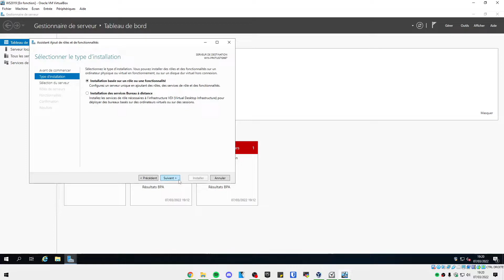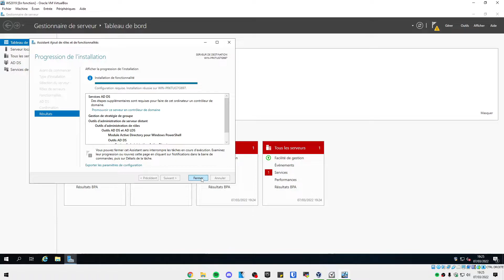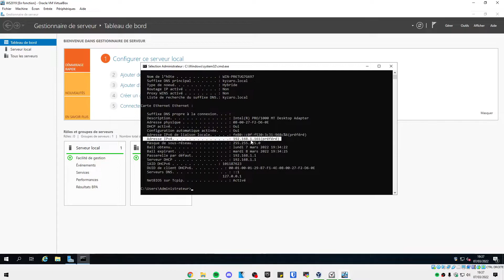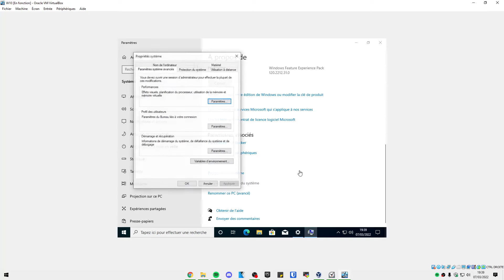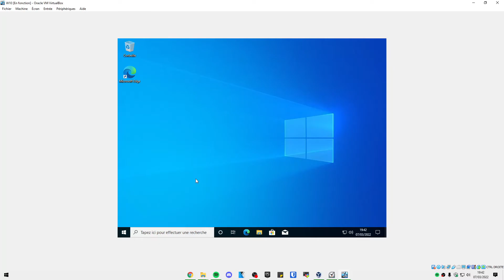WINDOWS SERVER : INSTALLATION ET CONFIGURATION D'UN CONTRÔLEUR DE DOMAINE ADDS + Client Windows 10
Yo !

💬 Si tu aimes ce genre de vidéo, tu peux me le dire en commentaire 💬

Proposer vos idées de vidéos en commentaires !